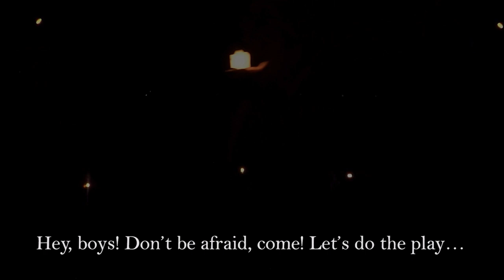La Fiesta - Clip 2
A detail from the play "La Fiesta", which is based on the findings of the the N+ Creating Safer Space project "Art That Protects", led by the University of Antioquia and Harlequin and the Jugglers.